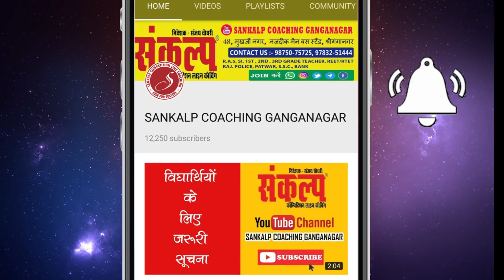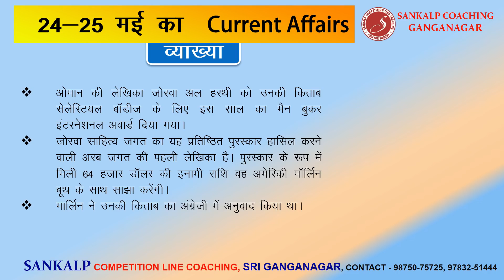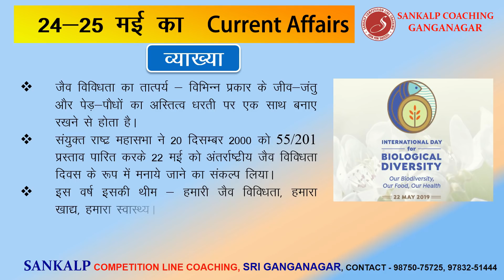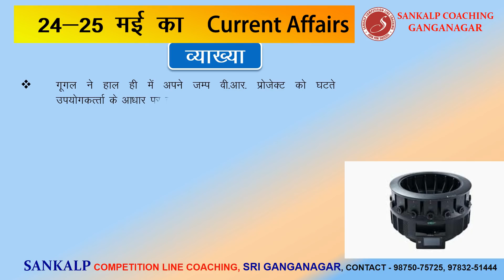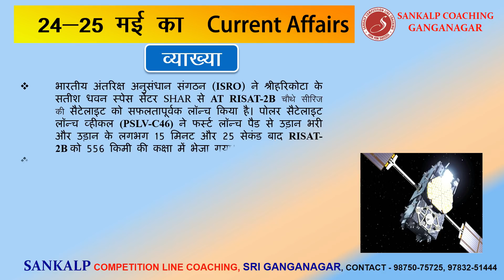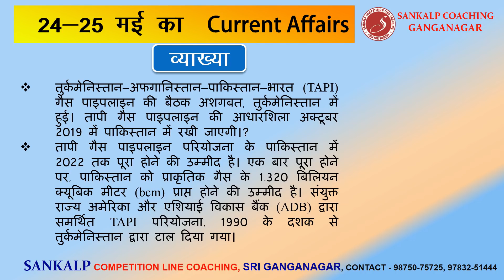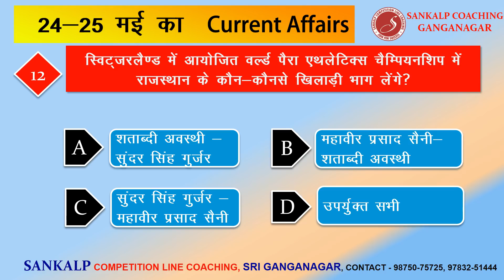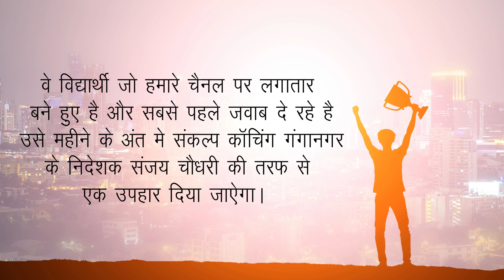24-25 May 2019 Current Affairs | Daily Current Affairs | India World and Rajasthan Current GK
CurrentGK May 2019
Topic - 24-25 May 2019 Current Affairs | Daily Current Affairs | India World and Rajasthan Current GK | Important current affairs

Address
48, मुखर्जी नगर,  नजदीक मैन बस स्टैंड, श्रीगंगानगर